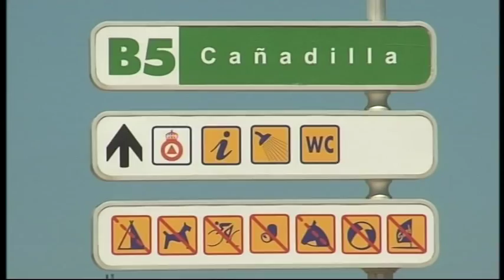MÁS ESPACIO PARA LAS MASCOTAS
IU pedirá al Ayuntamiento que negocie con la Junta para conseguir habilitar parte de la costa al disfrute de usuarios con mascotas. La formación ha presentado de nuevo esta moción que hace meses ni siquiera llegó a debatirse.